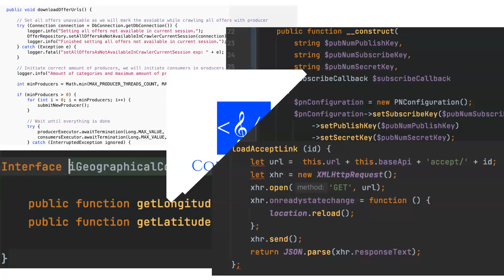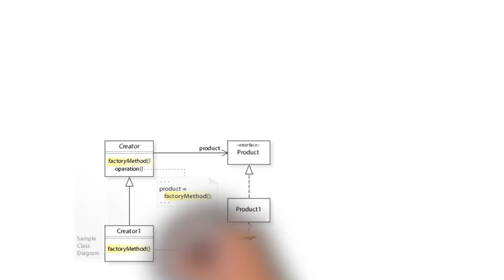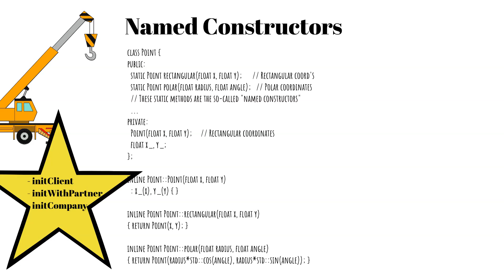Design Patters - When to use Factory?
Send e-mail to us also when you want to order us, making a movie for you.

Author and performer of music: Sergiusz Wrotek